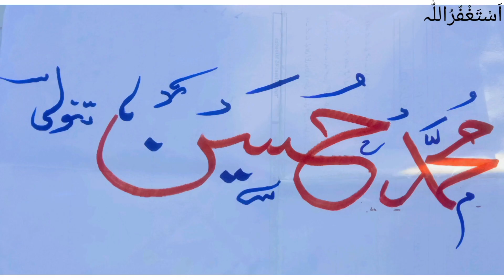My written collection/satisfying calligraphy written by Nouman Noumani/naat by Nouman Noumani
عبیداللہ۔arabiccalligraphy
Arabic calligraphy.urdu calligrapy/written by Muhammad Nouman Noumani Assalam u alaikum Welcome to my YouTube Channel Muhammad Nouman Noumani Thanks for watching my YouTube Channel VideoThanks for coming on my YouTube Channel Muhammad Nouman Noumani youtube …calligraphy
لَاغَالِبَ اِلٌَا اللّٰہ ۔